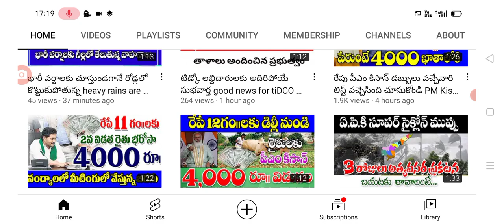మరికొన్ని గంటల్లో వేసే రైతు భరోసా డబ్బులు వచ్చే వారి వివరాలు ఇవే ysr rythu Bharosa amount details.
hello everyone today update is AP government announced that YSR rythu bharosa latest updates today .@anandsocialedu